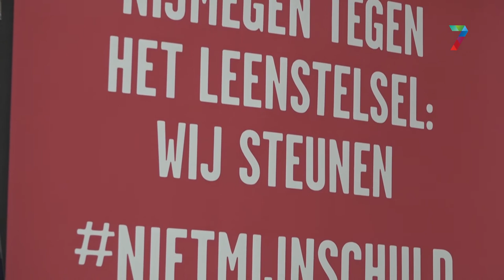Studenten voeren actie tegen leenstelsel